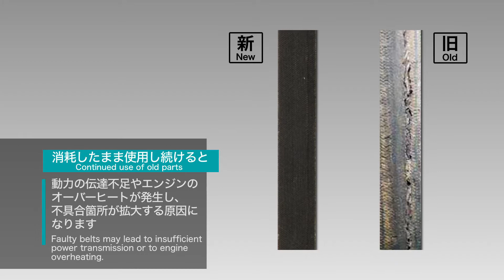Maintenance | The belts | Kubota Genuine Parts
Not regulary changing the belts, insufficient power transmission or, the engine overheating may result.
Replace it with Kubota genuine belts at the recommended replacement time, to maximize the performance of Kubota products.